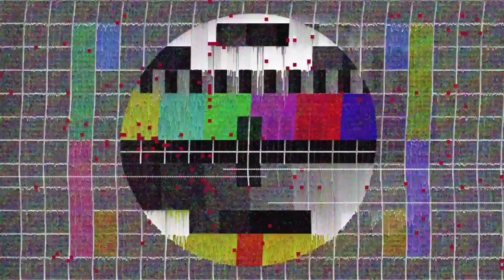Monitor a bank car from the air using the GTA 5 NEXT Mission helicopter.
Helicopter, Bank Car, War.
Doni Salfan, Indra Kenz, Crazy Rich.
Viral Games, Adventure Games, Action, War, International Politics.